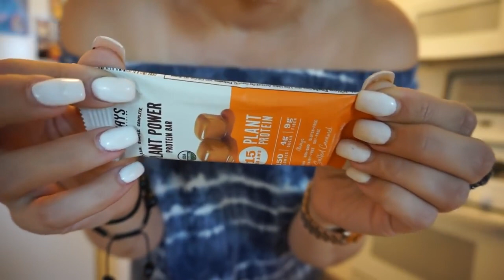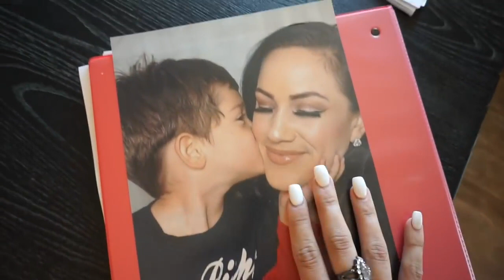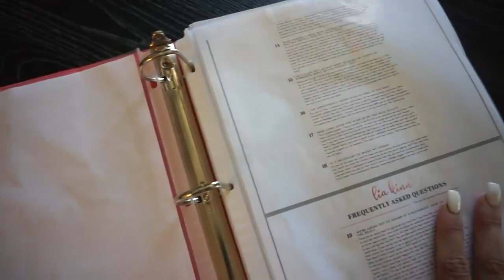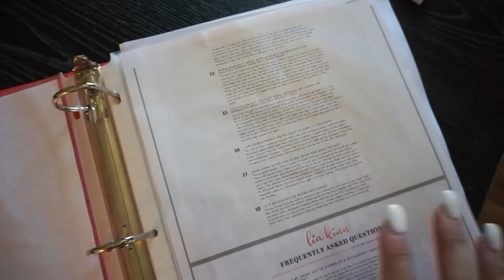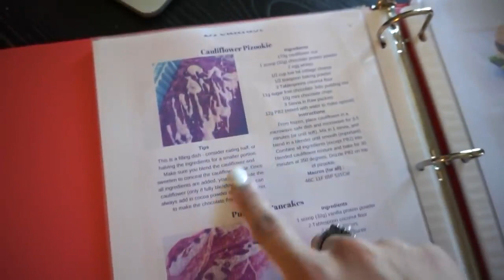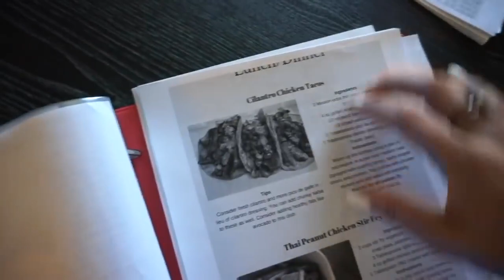bikini try_in haul